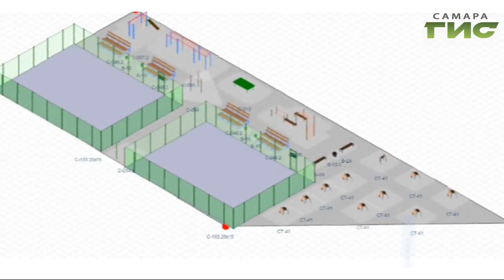Специальный репортаж. В Самаре убрали незаконные автостоянки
Слаженные действия сотрудников прокуратуры и администрации Красноглинского внутригородского района помогли убрать 6 незаконных стоянок. Теперь на их месте появятся детские площадки и зоны отдыха.